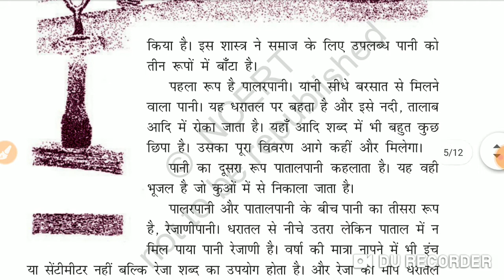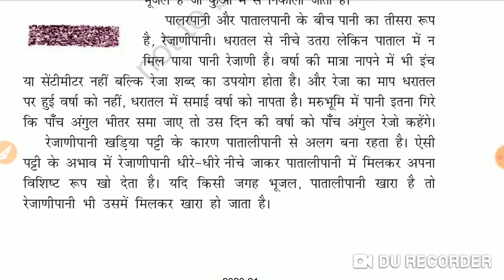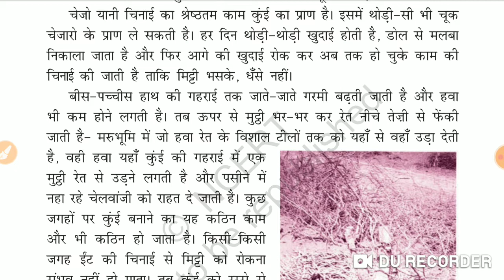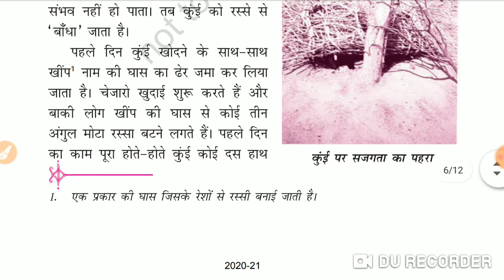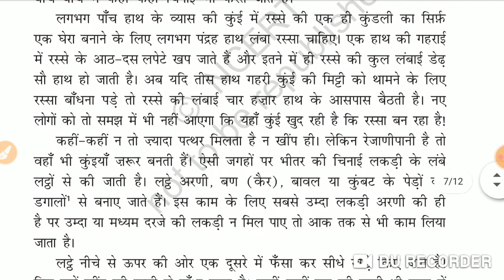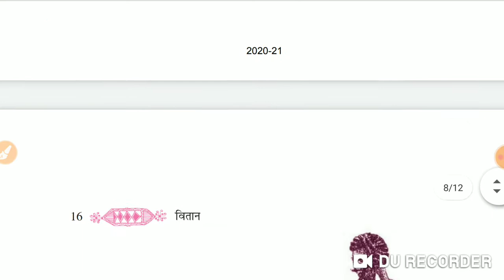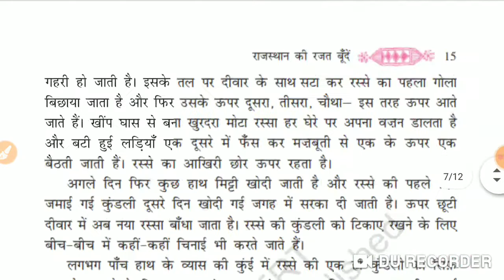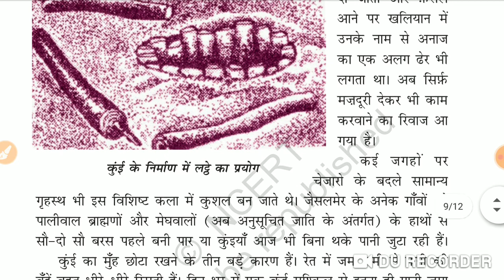11th हिंदी Chapter 2 अनुपम मिश्र part 2 (वितान)